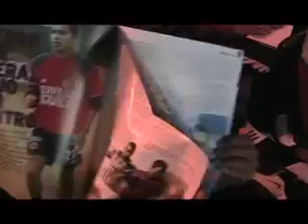DIM campeón 2009 Primera parte